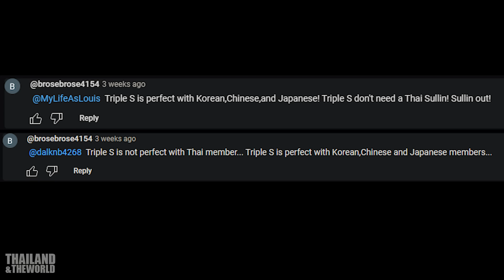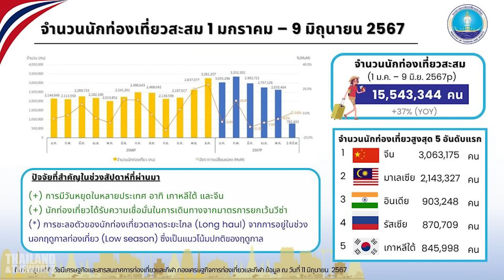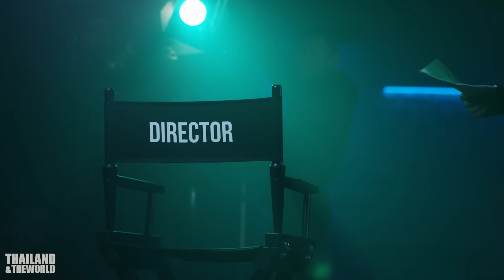ซีรี่ส์ใหม่ 'ลิซ่า Blackpink' แผลงฤทธิ์ นทท.กระเป๋าหนักแห่จองที่พักข้ามปี บางแห่งคืนละ 6 หมื่นกว่า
สื่อดังฮ่องกงตีข่าว ไทยรับอานิสงค์ จากซีรี่ส์ดังที่ลิซ่า blackpink ร่วมแสดงด้วย นักท่องเที่ยวกระเป๋าหนักวางแผนข้ามปีเที่ยวไทย ค่าที่พักบางแห่งมีราคาสูงถึง 6 หมื่นกว่าบาทต่อคืน คาดชื่อเสียงของลิซ่า ช่วยเสริมให้แรงขึ้นไปอีกหลังออกอากาศในปีหน้า

ซุปเปอร์สตาร์อันดับ 1 ของวงการเคป๊อบอย่างลิซ่าจากวง Blackpink เป็นส่วนสำคัญในการสร้าง soft power ให้กับวงการบันเทิงไทยไปแล้ว ถึงขนาดที่ทำให้ชาวเกาหลีใต้บางส่วนที่มีแนวคิดต่อต้านชาวต่างชาติ รู้สึกไม่พอใจที่ศิลปินชาติเดียวกับตัวเอง ไม่สามารถขึ้นมายืนบนจุดสูงสุด ของยอดปิระมิดของวงการเพลงป๊อบของเกาหลีใต้ได้ จนต้องเล่นนอกเกมด้วยโพสต์ดูถูกเหยียดหยามศิลปินดังของไทยจนเป็นข่าวบนโซเซียลมีเดียต่างๆเมื่อไม่กี่วันก่อน ซึ่งแนวคิดต่อต้านนี้ยังเกิดขึ้นกับศิลปินชาวไทยคนอื่นๆในวงการเคป๊อบอีกด้วย แต่นั่นก็ไม่สามารถกหยุดยั้งกระแสความนิยมในตัวศิลปินชาวไทยได้ โดยเฉพาะลิซ่า ที่ล่าสุดได้สร้างปราฏการณ์ให้กับวงการท่องเที่ยวไทยจากการที่ได้เข้าร่วมแสดงในซีรี่ส์ดังก้องโลกของอเมริกาอย่าง The White Lotus ที่มีการเข้ามาถ่ายทำในหลายสถานที่ของเมืองไทย เรียกว่า ซีรี่ส์ก็ดัง นักแสดงก็เด่น จนเป็นแรงเสริมแบบทวีคูณขึ้นไปอีก ทั้งๆที่ซีรี่ส์เรืื่องนี้ยังไม่ได้ออกอากาศด้วยซ้ำ แต่กลับทำให้โลเคชั่นที่ใช้ถ่ายทำ ได้รับความสนใจจากนักท่องเที่ยวทั่วโลกไปแล้ว ยิ่งถ้าหากมีการออกอากาศซีรี่ส์ดังกล่าวออกไป การท่องเที่ยวไทยจะยิ่งคึกคักมากขึ้นอีกขนาดไหน จากการรายงานของ South China Morning Post เมื่อวันที่ 16 มิถุนายนที่ผ่านมา